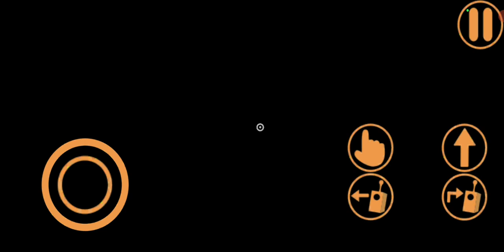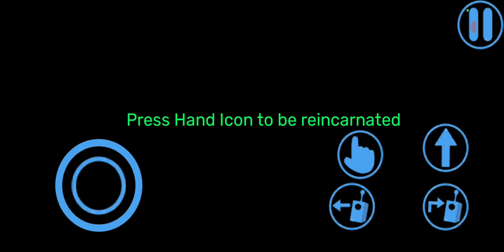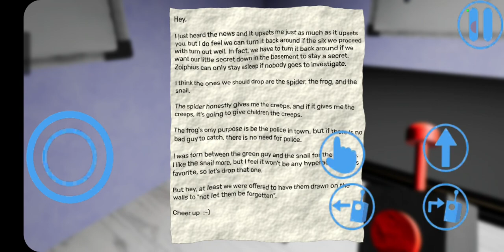Garten of banban Secrets chapter one in chapter 2